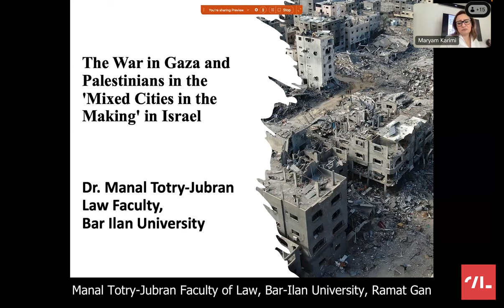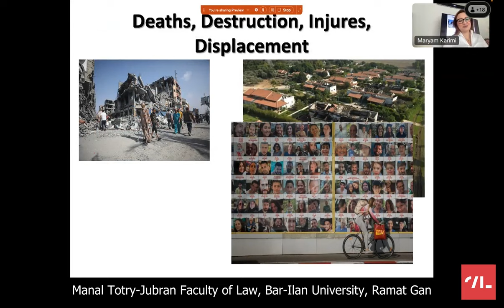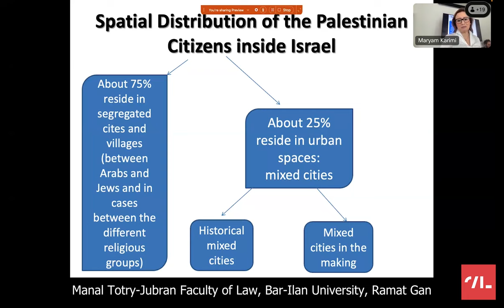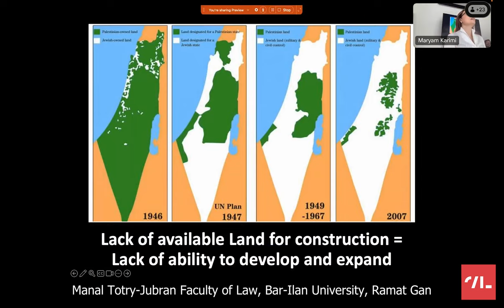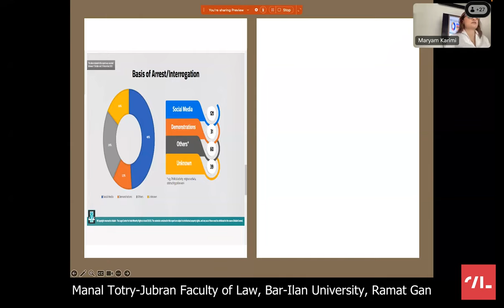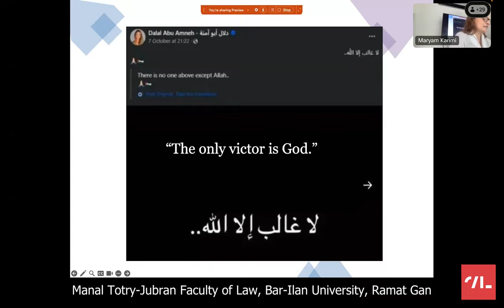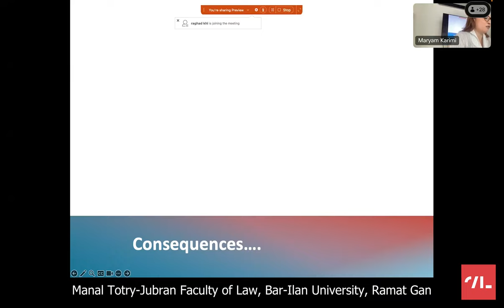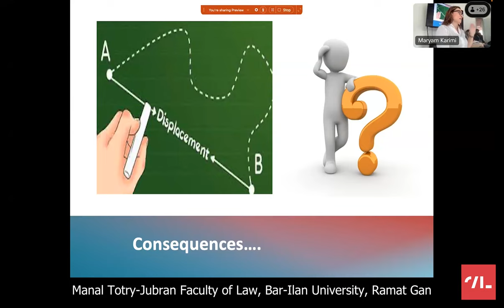The War in Gaza and Palestinians in the ‘Mixed Cities in the Making’ in Israel by Manal Totry-Jubran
On Tuesday, February 20, 2024, the Department of Architecture and Urban Studies (DAStU) at Politecnico di Milano hosted the Research Seminar titled “Planning, Space and Ethnic Conflict: Illuminating the Struggle over Israel/Palestine in Gaza and Beyond”. The seminar was organized by the Cities in Action for Learning Lab (CALL).

The event featured three distinguished scholars from Israel and Palestine. Prof. Manal Totry-Jubran from Bar-Ilan University, Prof. Oren Yiftachel from Ben-Gurion University, and Omar Yousef from Al-Quds University engaged participants in a thoughtful exploration of the intricate relationship between planning, urban segregation, and conflict.
Here is the first lecture by Prof. Manal Totry-Jubran from Bar-Ilan University titled “The War in Gaza and Palestinians in the ‘Mixed Cities in the Making’ in Israel”.

Abstract of her talk:
Israel/Palestine has one of the world’s highest levels of urban segregation, with Jews and Palestinian Arabs reside in nearly totally spatially separated communities. In fact, 75% of the Palestinian citizens (within the Green Line) live in separate villages and cities and only 25% live in mixed cities, in which Jews and Arabs reside in the same urban space. These cities are divided to two categories. One is: “historically mixed cities”, that existed since before the establishment of the state. The other is what I refer to as “the mixed cities in the making”, that has been evolving in the past two decades, as a result of an intriguing bottom-up spatial phenomenon of internal migration of established Palestinian families who are citizens of Israel from Arab cities and villages to Jewish cities. I term this occurrence “Arab flight” wherein these families contribute to the creation of a new mixed urban space and a new legal discourse on rights. This move has encountered resistance from the dominant Jewish community residing in these cities, although such resistance did not yet manage to stop it until recent events. The lecture will delve into a specific case study where, during the Gaza war, these spaces have become contested by Jewish supremacy activists, resulting in oppressive attempts of displacement as they collaborated with the law enforcement system. I highlight the correlation between limitations on freedom of speech and urban displacement, asserting that the Israeli enforcement system—primarily the police and the attorney general’s office—together with these activists plays an active role in reshaping spatial relations during times of conflict.

About prof. Prof. Manal Totry-Jubran
An associate professor at Bar Ilan University's Law faculty. Previously serving as a visiting professor at Bicocca University, Milano, she also held a Post-Doctoral Fellowship at the Hebrew University's Faculty of Law. With a Ph.D. from the University of Tel-Aviv, her dissertation, focused on "In the Name of the Diversity Discourse: The Role of the Law in Designing Urban Spatial Segregation on the Basis of Nationality. She's been recognized with prestigious awards, including a three-year grant from the Israel Science Foundation (ISF) for her work on "Conceptualizing Environmental Justice in the Israeli Legal and Regulatory System.” Her main fields of interest are Law and Society, Legal Geography, Multiculturalism, Minority Rights, Constitutional and Administrative Law, Environmental and Climate Justice, and Transitional Justice.